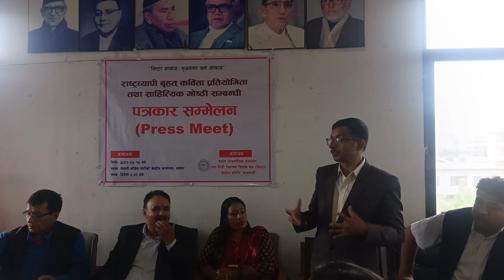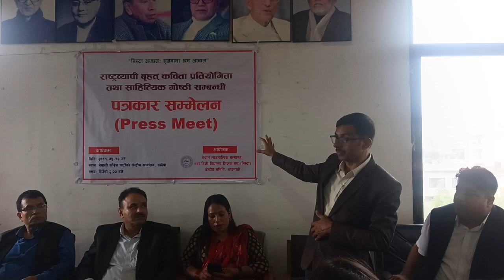NISTA ले राष्ट्रव्यापी बृहत् कविता प्र.त.सा.गो.स.प्रेस विज्ञप्ति-२०८१/५/१० गते,सानेपा,काठमाडौं।